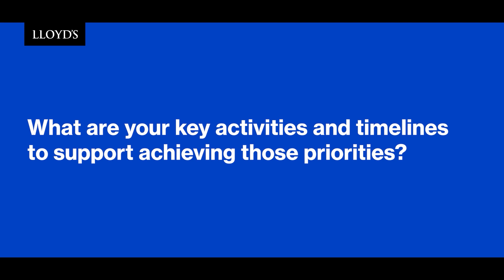Interactive Guide Two: Voices of the market - Jonathan Prinn from ED Broking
Our second edition of the Blueprint Two Interactive Guide will be released at the end of January. It aims to help the market prepare for a digital marketplace with detailed timelines and next steps to get systems, processes and people ready for the solutions being delivered in 2022 and beyond. We have been speaking to the market on their digital transformation journeys and how they will bring Blueprint Two to life in their organisations. This video is the first in a series of videos in advance of the launch, which shows how the Benefits Ready framework is being applied to help organisations prepare to transition to the digital marketplace. Jonathan Prinn from Ed Broking speaks to us about how having a data mindset will be the cornerstone of any modern, successful broker in the future.